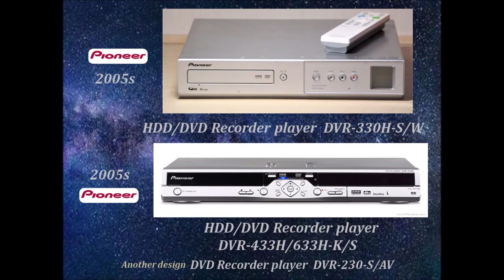All pioneer DVD/Recorder player series history of the 1996+2015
All pioneer DVD player series history of the 1996+2015

if any missing models, you can leave me a message TQ.

        Revise

DV-3032kv  2012
DV-2032k  2012
DV-S9  (Not VCD) 1997

DVR-LX60/D/D-AV  2007
DVR-LX61/D/D-AV  2007
DV-410V ( NOT AV)

     missing

DVR-745H-S   2006
DV-225V   2010
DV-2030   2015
DV-F21   (DVD/CDV/CD  1997
Separate style mini hifi )
PRV-9000 REC    DVD/VCD/CD  2001